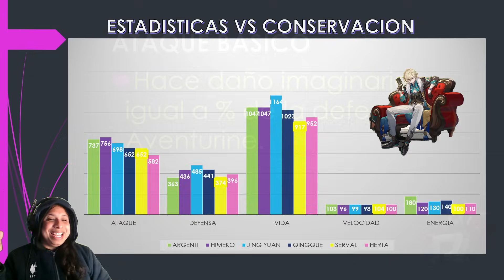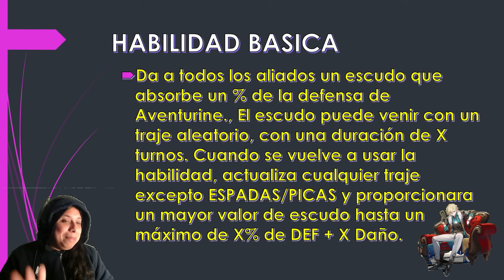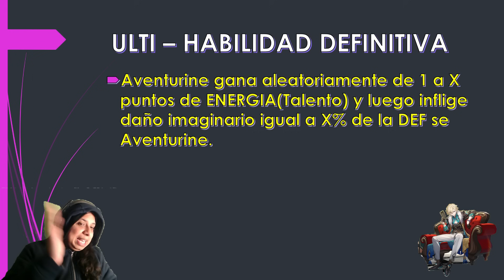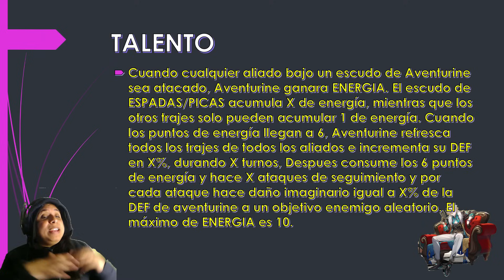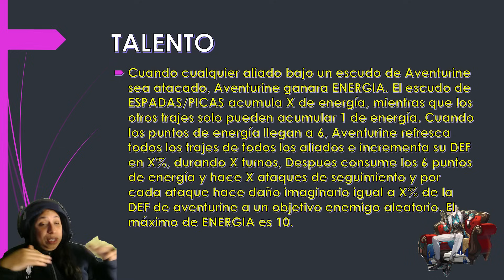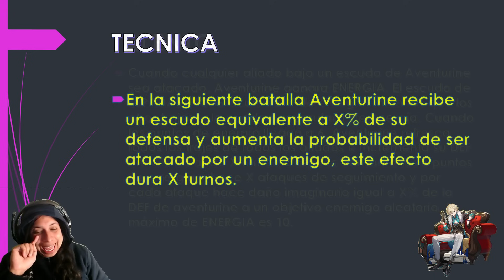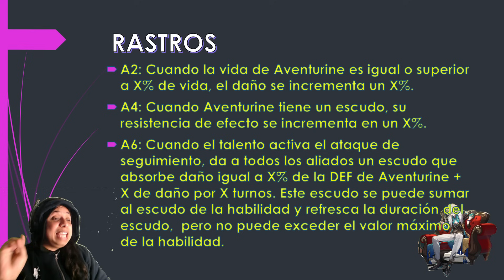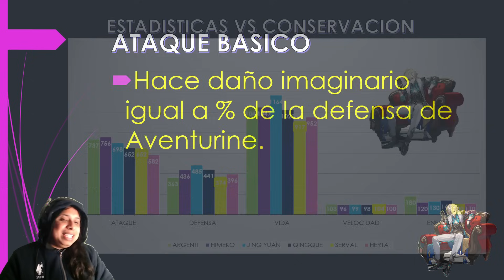♠️AVENTURINE♠️🔥​KIT DE HABILIDADES🔥Un tanque DPS​ ​| Honkai Star Rail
Aqui les dejo mi Canal de Twitch donde andare haciendo directos ​😄​

Siganme en Twitter! xD alli ando publicando siempre todos los videos y filtraciones de Genshin😏​

Tambien mi canal de Discord hay por si quieren chismear o platicar 🥰​

Linea del tiempo:
00:00 INTRODUCCION
03:16 ATAQUE BASICO Y HABILIDAD
08:08 ULTI Y TALENTO
13:39 TECNICA Y RASTROS
18:03 EILODONES
20:35 CONCLUSION FINAL